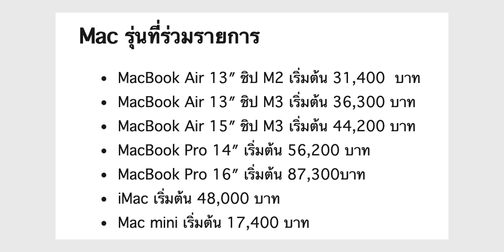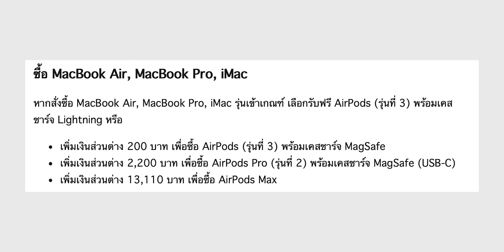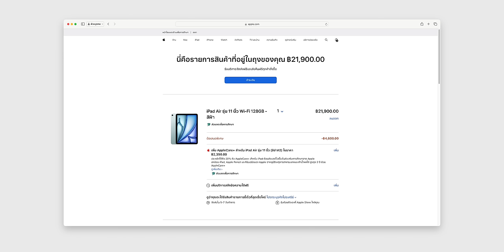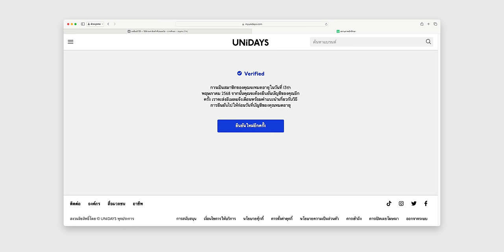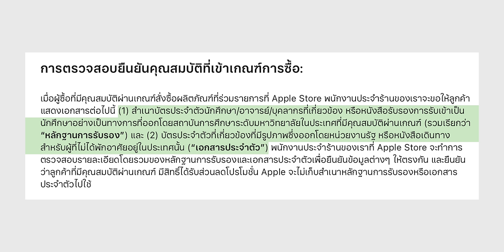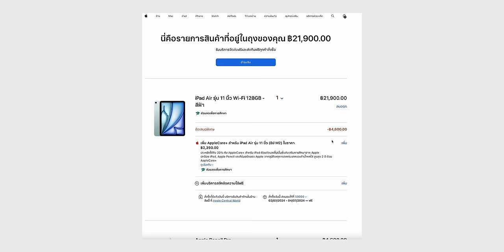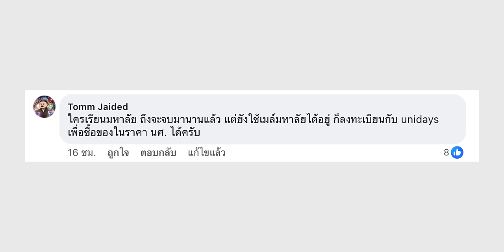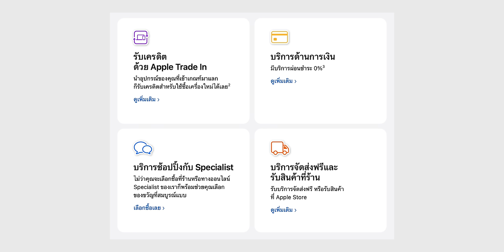มาแล้ว! Back to School 2024 ซื้อ Mac รับฟรี​ AirPods, ซื้อ iPad รับฟรี Apple Pencil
เริ่มแล้วจ้า โปร Back to School ของปี 2024 ตั้งแต่วันที่ 20 มิ.ย. 2024 และสิ้นสุด 30 ก.ย. 2024 เราได้รวบรวมรายละเอียด คำถาม-คำตอบ เกี่ยวกับ Back to School 2024 มาให้แล้วในคลิปนี้

📌 อ่านบทความ: รวมคำถาม-คำตอบ เกี่ยวกับ Apple Back to School 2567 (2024)

00:00 - เปิด
00:19 - Back To School 2024
00:41 - Mac ที่เข้าร่วมโปรโมชัน
01:30 - ซื้อ Mac แถม AirPods
02:34 - iPad รุ่นที่เข้าร่วมโปรโมชัน
03:44 - ซื้อได้ที่ไหนบ้าง
04:29 - ยืนยันสิทธิ์ UNiDAYS ก่อนซื้อ
05:03 - ใครซื้อได้บ้าง
06:07 - วิธียืนยันสิทธิ์ Unidays
06:18 - วิธีชำระเงิน
06:52 - ซื้อหน้าร้านต้องเตรียมอะไรบ้าง
07:23 - 1 คนได้กี่สิทธิ์
07:39 - เปลี่ยนของแถมได้ไหม
07:56 - ปัญหาตอนสั่งซื้อที่อาจพบ
08:36 - ซื้อออนไลน์ รอของกี่วัน
09:18 - ร้านตัวแทนจำหน่าย เข้าร่วมไหม
09:38 - อีเมลที่อาจยังใช้ได้
10:00 - ข้อดีเมื่อซื้อกับ Apple
10:55 - Pro Apps Bundle ราคาพิเศษ
11:27 - สรุป

เริ่มแล้ว! Back to School 2023 ซื้อ Mac แถม AirPods ซื้อ iPad แถม Apple Pencil

รวมถาม-ตอบ ข้อสงสัยที่ถูกถามบ่อย Back to School 2023

สรุปเปิดตัว Apple Intelligence เอไอใหม่! ที่เน้นความเป็นส่วนตัว น่าใช้มาก